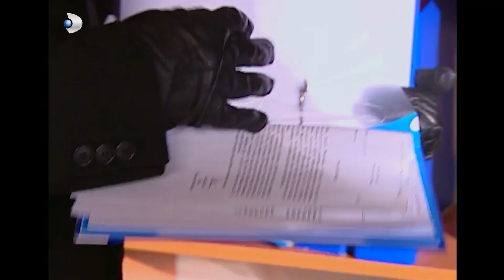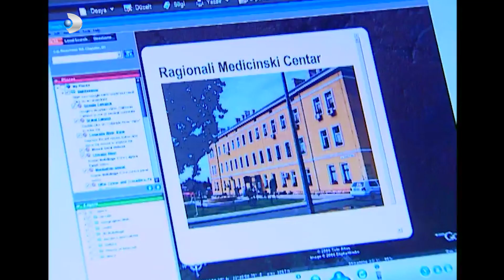Zeynep Nasıl Kaçırıldı? - Menekşe ile Halil 24.Bölüm